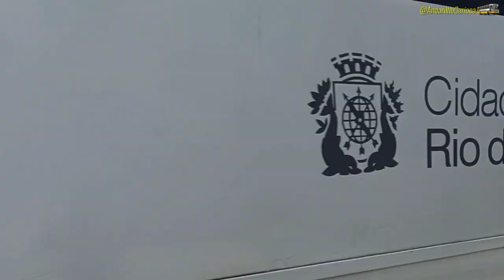Bonsucesso (Parte 1) ônibus urbanos nos bairros do subúrbio carioca - Zona Norte do Rio de Janeiro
Espero que gostem e por gentileza, nos comentários, coloquem: "Bonsucesso (Parte 1) ônibus urbanos nos bairros do subúrbio carioca - Zona Norte do Rio de Janeiro", assim o Youtube irá recomendar cada vez mais o meu vídeo aos demais amigos.